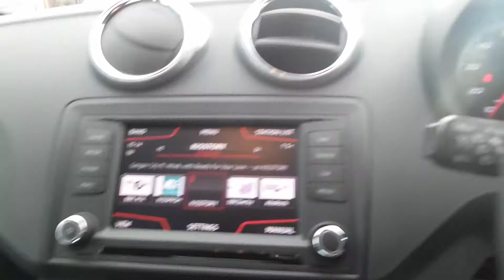FX17XYS - SEAT Ibiza 1.2 Tsi 90PS Fr Technology 5dr